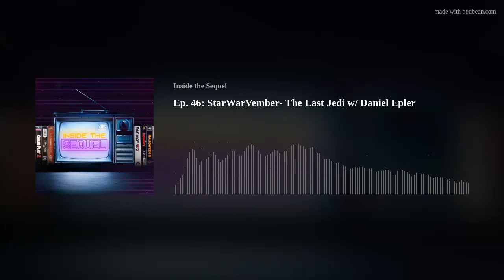Ep. 46: StarWarVember- The Last Jedi w/ Daniel Epler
November is StarWarVember! All month long, every Friday, we will be going through the Sequel Trilogy of the Star Wars films!
Our episode today is on maybe the most controversial blockbuster of our time. The Last Jedi
Cobwebs on Twitter: @cobwebspod

Daniel on Twitter: @eplerdaniel

Inside the Sequel on Twitter: @InsideSequel